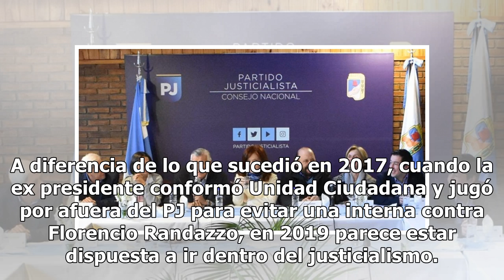Alberto Fernández: "Cristina quiere participar de las PASO, pero no quieren competir con ella"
"Cristina es la dirigente que menos obstáculos pone para la unidad", señaló el ex funcionario, quien trabaja por un posible tercer mandato presidencial de la actual senadora. Fernández destacó que "Cristina siempre ha planteado ocupar el lugar que le toque y contribuir a la unidad". Y negó que busca...